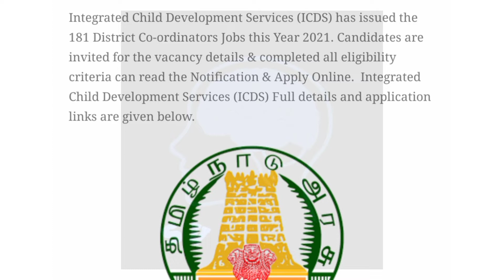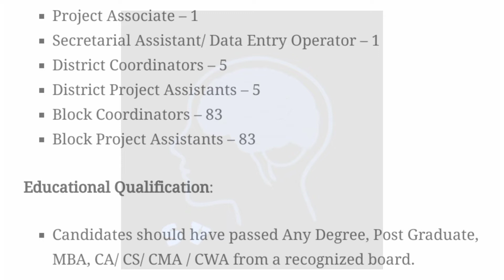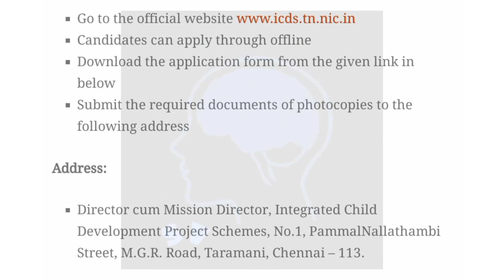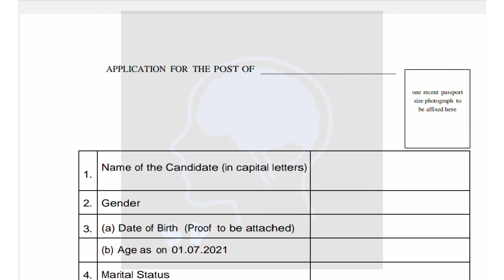Tamilnadu Anganwadi Recruitment 2021 – Apply For 181 District Co-ordinators Post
நன்றி